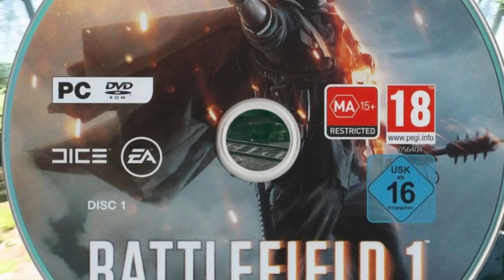Battlefield 1 or a Girlfriend | Which is Better?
Today we play Battlefield 1.